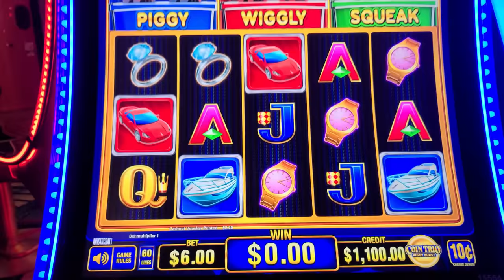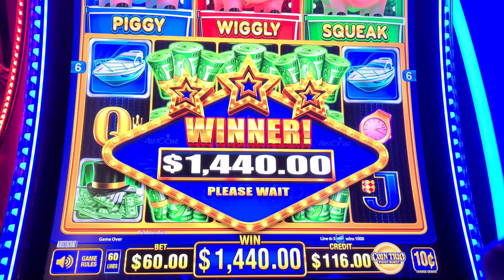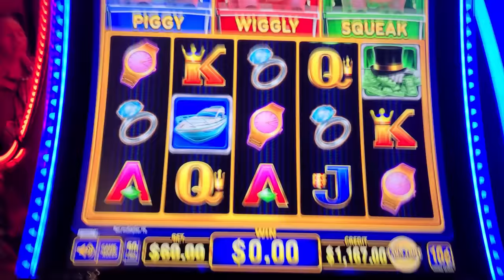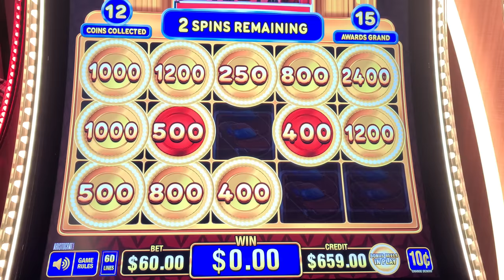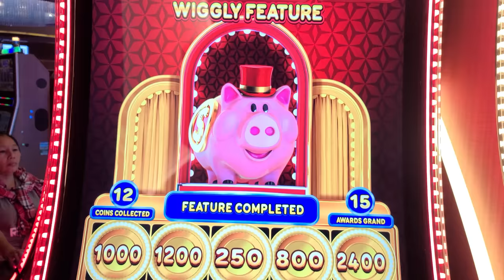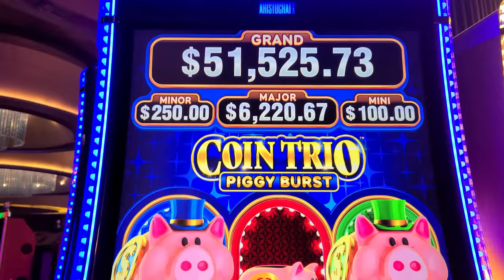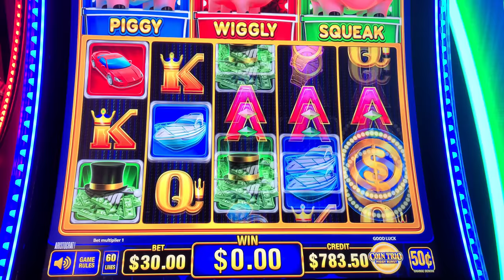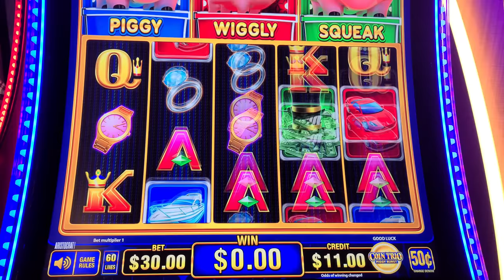The ENTIRE Bank Of Games Won The Bonus At The SAME TIME!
We ALL WON The Bonus At The Same Time! How is this even possible?? The entire bank of games landed the bonus at the same time! Lady Luck HQ is at The Hardrock Hotel & Casino in FL.

Today we are playing on Coin Trio High Limit Slot Machine.